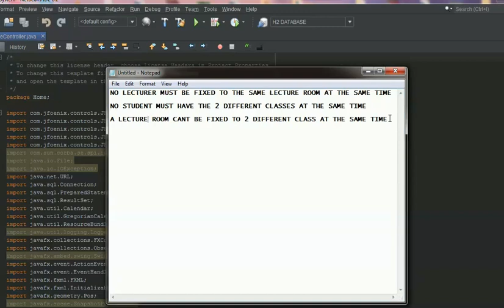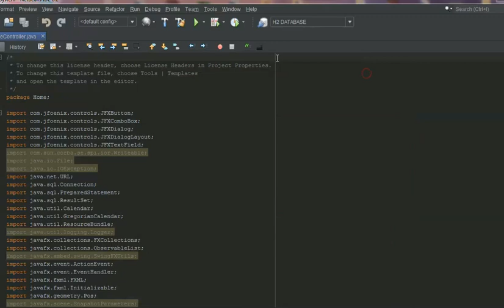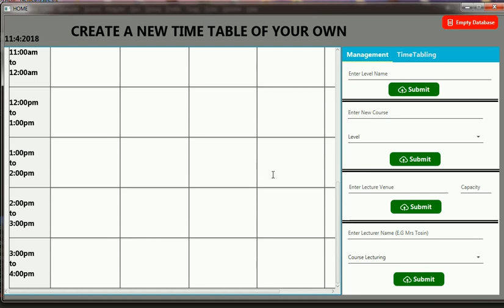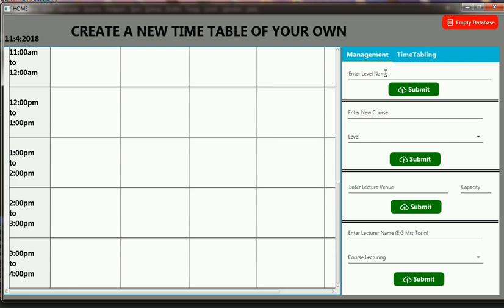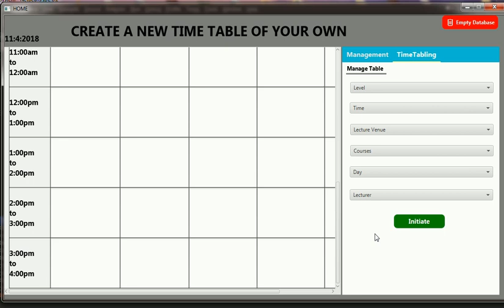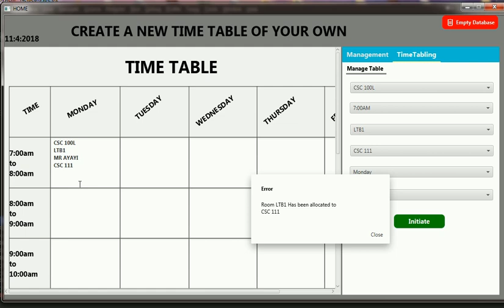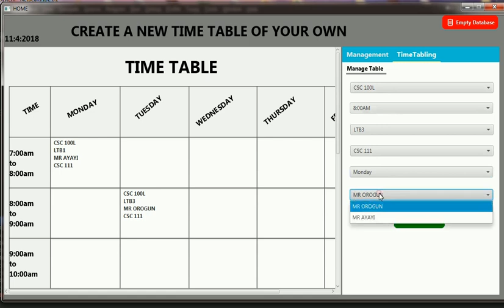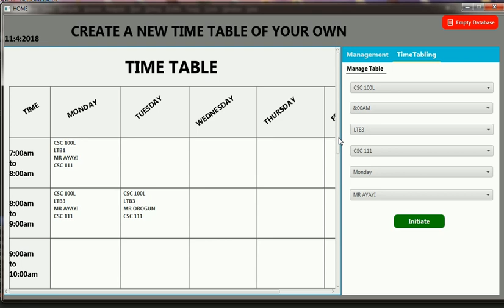TimeTable Scheduling System (Java , JavaFX , Mysql)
A time tabling system using graph coloring algorithm.